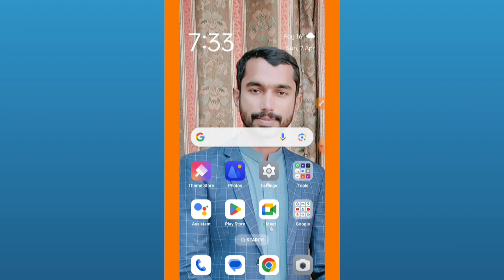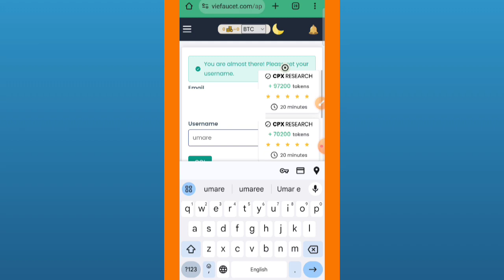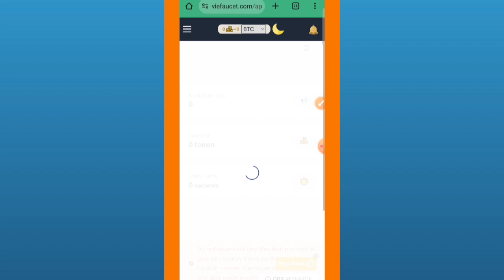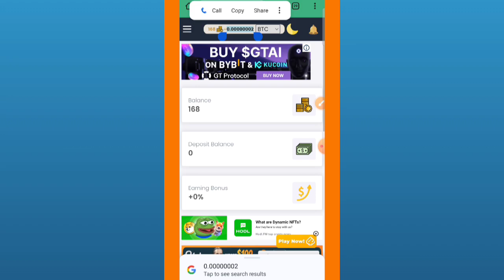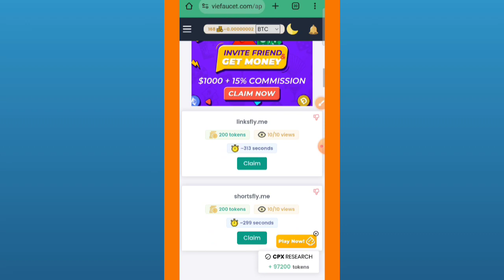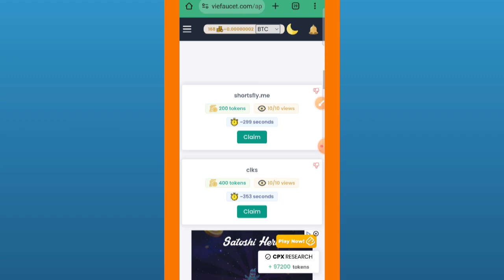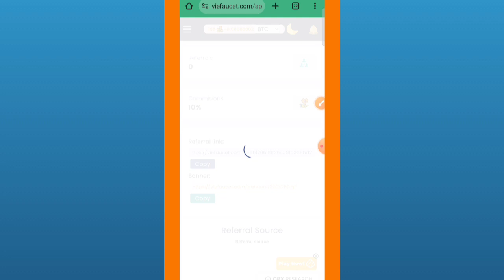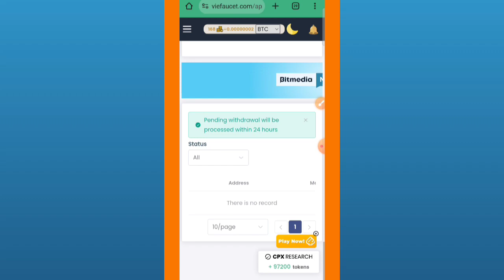Withdrawal 900 PKR Daily || Make Money Online With Viafoucet Website